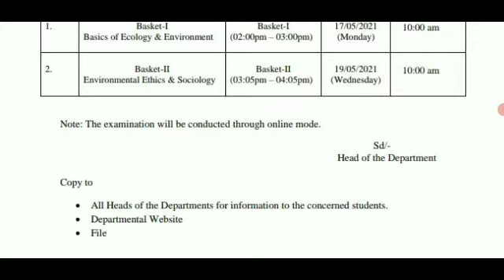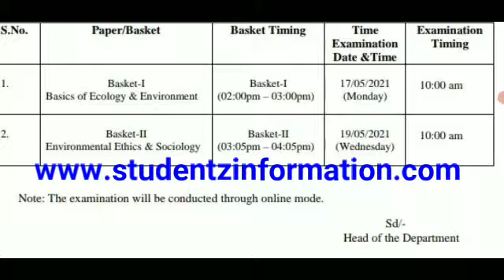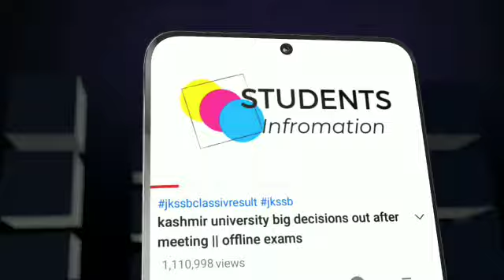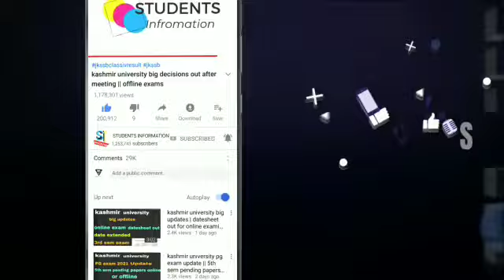kashmir university | students be ready | university of kashmir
TOPIC'S COVERED

1) university of kashmir
2) kashmir university result
3) cucet kashmir
4) kashmir university distance education
5) cluster university of kashmir
6) www kashmir university
7) cluster university kashmir
8) dde kashmir university
9) sher e kashmir
10) sher e kashmir university jammu